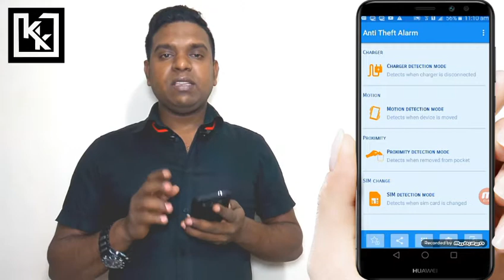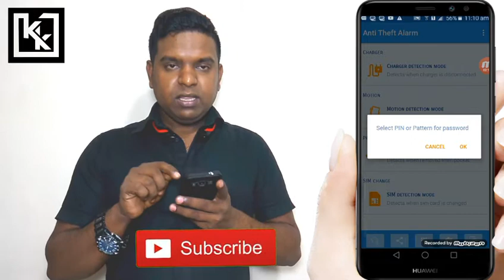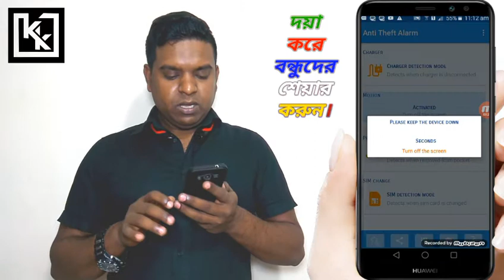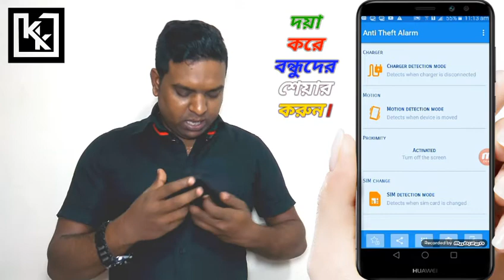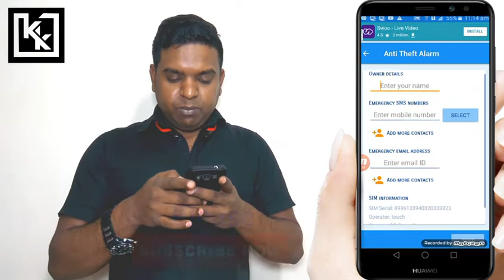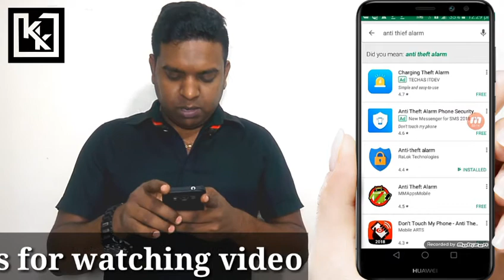মোবাইল চুরের হাত থেকে নিজে বাঁচুন এবং বন্ধুদের বাচান / best security App for android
বন্ধুরা এই App টি ব্যবহার করে আপনার মূল্যবান মোবাইলটিকে চুরের হাত থেকে রক্ষা করতে পারেন। এবং চুরটিকে ধরতে পারেন।

✌✌✌বন্দুরা আশা করি আমার চ্যানেল এর সাথেই থাকবেন । এবং আমার ভিডিও যদি ভাল লাগে অবশ্যই একটি লাইক দিবেন। কমেন্ট করে জানাবেন এবং ফেসবুকে শেয়ার করে বন্ধুদের দেখার সুযোগ করে দিবেন।
আপনাদের ধন্যবাদ ।।